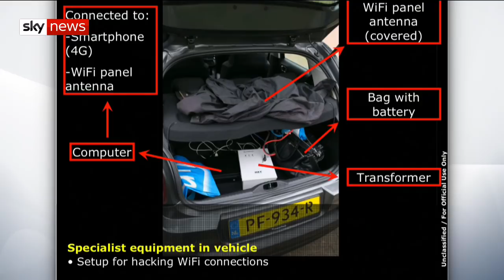Russian cyber warfare: How do we protect against it?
Sky's technology correspondent Roland Manthorpe looks into Russia's use of cyber warfare and how we can protect against it.

Russian spies targeted the UK's Foreign Office, computers at Porton Down and the chemical weapons watchdog, according to officials.

Foreign secretary Jeremy Hunt has said there will be "consequences" for Russia's behaviour, while Foreign Office minister Sir Alan Duncan said the country was still trying to disrupt investigations.

and download our apps